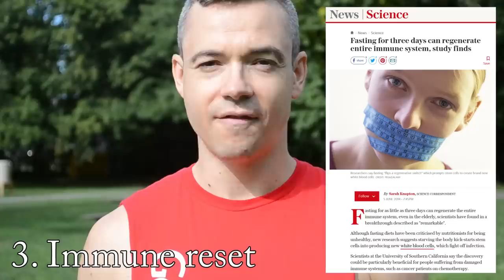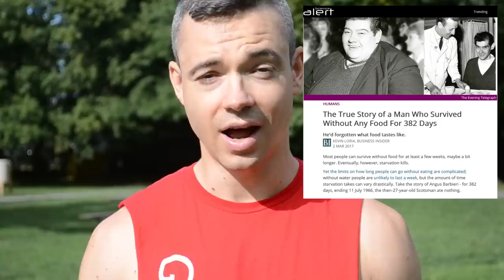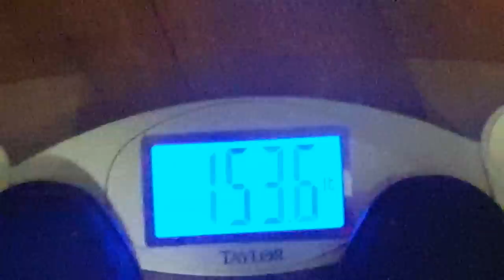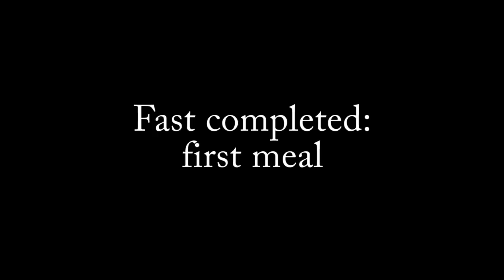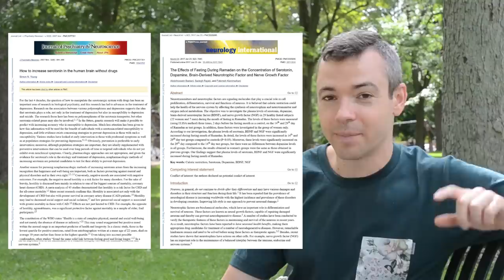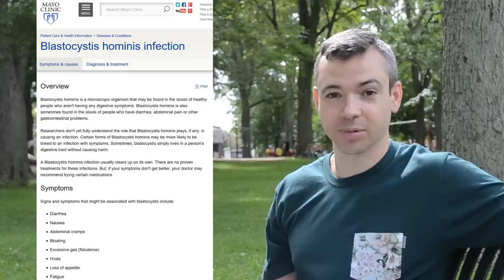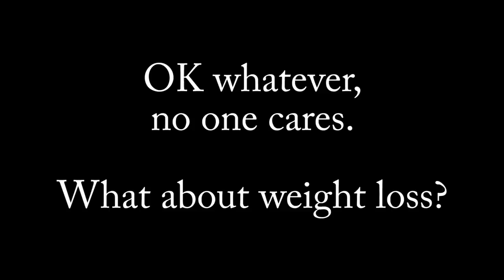My "10 Day" Water Fast in Kingston (Lost 18 pounds & IBS fixed!)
strength training, intermittent fasting, weight loss, posture and everything in between.